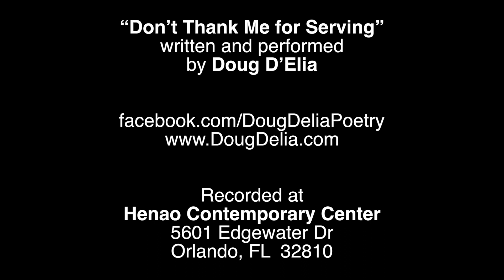Doug D'Elia – "Don't Thank Me for Serving"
Doug D'Elia performs his poem "Don't Thank Me for Serving" for the opening night of his FEED YOUR HEAD photography exhibit at the Henao Contemporary Center in Orlando, FL. "Serving" was first published in the Evergreen Review, and is available in Doug's poetry book Collateral Damage.

Born in Holyoke, Massachusetts, Doug D'Elia is an author, playwright, and poet.